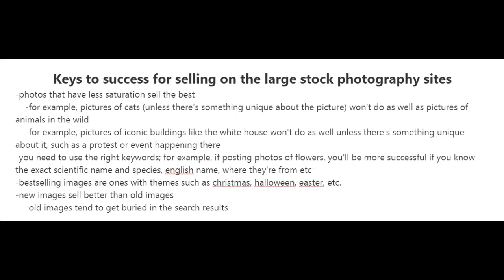Keys To Success For Selling On The Large Stock Photography Sites l Learn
Here are the Keys To Success For Selling On The Large Stock Photography Sites